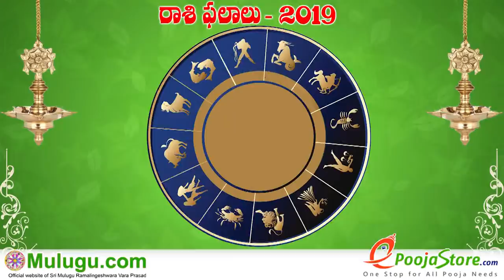Mithuna Rasi (Gemini Horoscope) మిధున రాశి - February 24th - March 02nd Vaara Phalalu 2019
Mithuna Rasi (Gemini Horoscope) మిధున రాశి - February 24th - March 02nd Vaara Phalalu 2019, Mithuna Rasi (Gemini Horoscope) మిధున రాశి, Weekly Rasi Phalalu 2019 , శ్రీ ములుగు రామలింగేశ్వర వర ప్రసాదు సిద్దాంతి , Sri Mulugu Ramalingeswara Vara Prasadu Siddanthi